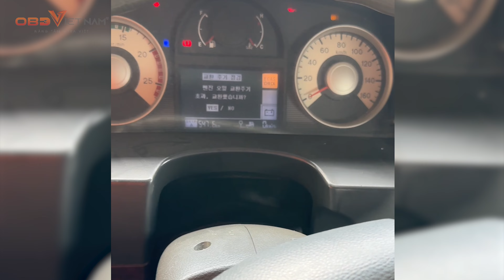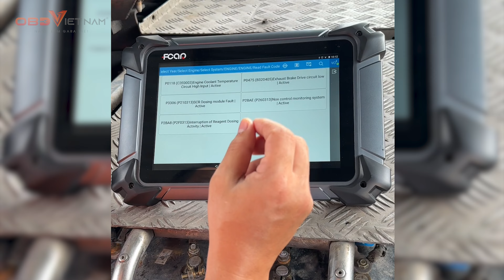[Hướng dẫn] CHẨN ĐOÁN - KIỂM TRA HỘP ĐỘNG CƠ TRÊN HYUNDAI NỘI HÀN BẰNG THIẾT BỊ FCAR F7SD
Fcar F7sD, một dòng máy chuyên dụng cho những dòng xe tải nặng, máy công trình hoặc đầu kéo anh em hãy follow kênh của OBD Việt Nam để xem thêm nhiều clip hay hơn về dòng máy này nhé !!
► Liqui Moly Việt Nam : 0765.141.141